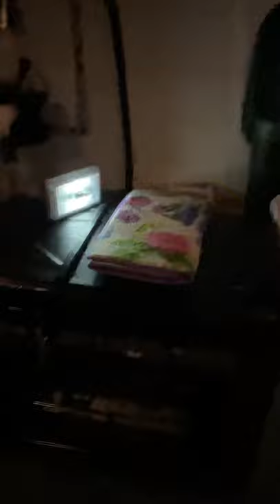Bye, dishes! Weeding out the weak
Just showing the process and the whys of the dishes/utensils/etc I choose to keep in my van. If you know me IRL, you’ll know it’s not surprising it took me almost a half an hour and most of it is just rambling.

If you stumbled across this, I doubt you’ll survive the gauntlet of bad jokes, random pauses and crap lighting.

Just my journey in vanlife and the things I have to consider and keep in my limited space to satisfy my needs with my lifestyle including my hobbies - backpacking, hiking, camping, travel, writing, books, etc.